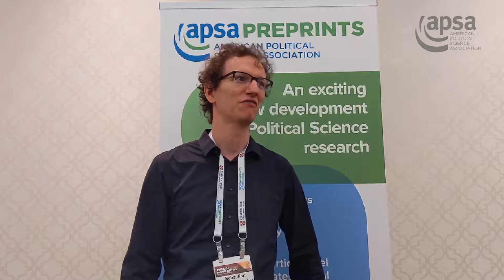The APSA Preprint Early Adopter Experience - Sebastian Karcher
Sabastian Karcher, Associate Director of the Qualitative Data Repository at Syracuse University, talks about why he chose to upload his works to APSA Preprints.
Gaining community feedback, increased transparency of the publishing process and speed of circulation for their work are just some of the elements covered in this series of brief and accessible interviews.